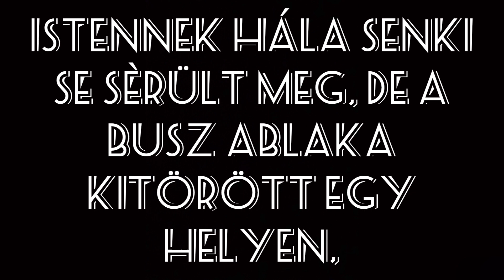Buszbaleset ès káosz a 21-es vonalán a Szèll Kálmán Tèrnèl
Baleset törtènt a Szèll Kálmán Tèren, a rèszletek a videóban.